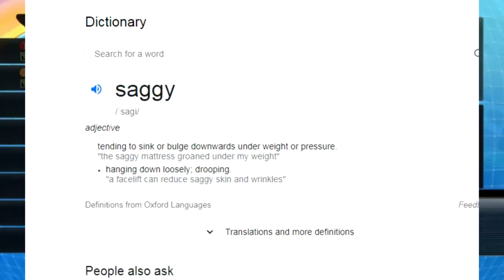2,000 Subscriber Special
YouTube is still not notifying you all when I upload tho :(

Random Tags:
dbfz
dbfz season 4,
dbfz android 17,
dbfz android 21,
dbfz adult gohan,
dbfz android 18,
dbfz android 16,
dbfz adult gohan combos,
dbfz all characters,
dbfz a gohan combos,
dbfz a gohan,
dbfz bardock,
dbfz beerus,
dbfz base goku,
dbfz beginner guide,
dbfz cooler,
dbfz cell,
dbfz combos,
dbfz cooler combos,
dbfz cell combos,
dbfz combo guide,
dbfz c assists,
dbfz dlc,
dbfz dotodoya,
dbfz defense,
dbfz double ko,
dbfz d pad or stick,
dbfz evo,
dbfz evo 2021,
dbfz evo 2019,
dbfz evo 2018,
dbfz easy tod,
dbfz easy combos,
dbfz extending combos,
dbfz frieza,
dbfz frieza combos,
dbfz finals,
dbfz funny moments,
dbfz gogeta,
dbfz goku black,
dbfz gogeta blue,
dbfz gohan,
dbfz guide,
dbfz gt goku,
dbfz goku black combos,
dbfz gogeta ssj4 combos,
dbfz hit,
dbfz hit combos,
dbfz hit theme,
dbfz how to rejump,
dbfz hit guide,
dbfz how to get better,
dbfz how to extend combos,
dbfz hookganggod,
dbfz intro,
dbfz is sick,
dbfz interactions,
dbfz intro theme,
dbfz infinite combos,
dbfz is trash,
dbfz instant air dash,
dbfz i did this in a tournament,
dbfz janemba,
dbfz jiren,
dbfz janemba combos,
dbfz jiren combos,
dbfz jiren theme,
dbfz janemba theme,
dbfz janemba guide,
dbfz jiren dramatic finish,
dbfz kefla,
dbfz kid buu,
dbfz krillin,
dbfz kefla combos,
dbfz kid buu combos,
dbfz krillin combos,
dbfz kayden,
dbfz kefla theme,
dbfz lobby shenanigans,
dbfz lythero,
dbfz lobby shenanigans 5,
dbfz lobby shenanigans reaction,
dbfz lobby theme,
dbfz loops,
dbfz lobby shenanigans 5 reaction,
dbfz longest combo,
double ll dbfz,
dbfz modded intros,
dbfz majin buu,
dbfz master roshi,
dbfz music,
dbfz montage,
dbz memes,
dbfz master roshi combos,
dbfz nappa,
dbfz new character,
dbfz nappa combos,
dbfz new patch,
dbfz nitro,
dbfz neutral,
dbfz new dlc,
dbfz nerf plz,
dbfz opening,
dbfz online matches,
dbfz opening theme,
dbfz omega shenron,
dbfz online,
dbz ost broly,
dbfz ost gogeta,
dbfz patch,
dbfz piccolo,
dbfz patch notes,
dbfz piccolo combos,
dbfz pro gameplay,
dbfz piccolo guide,
dbfz pinnacle,
dbfz piccolo theme,
dbfz quotes,
dbfz qte,
dbfz quick z change,
dbfz rage quitters,
dbfz sparking quotes,
dbfz clash quotes,
dbfz cell quotes,
dbfz zamasu quotes,
dbfz raid boss,
dbfz roshi,
dbfz reaction,
dbfz rejump,
dbfz ranked,
dbfz regional,
dbfz raid,
dbfz season 4 tier list,
dbfz shenanigans,
dbfz ssj goku,
dbfz ssj4 gogeta,
dbfz super baby 2,
dbfz ssj goku combos,
dbfz sonicfox,
dbfz s broly,
dbfz s broly combos,
dbfz s broly theme,
dbfz s broly tod,
dbfz s broly guide,
dbfz s tier,
dbfz trunks,
dbfz teen gohan,
dbfz tier list season 4,
dbfz top 8,
dbfz teen gohan combos,
dbfz trunks combos,
dbfz ultra,
dbfz ui goku,
dbfz ultra instinct goku,
dbfz update,
dbfz ui goku combos,
dbfz ui goku theme,
dbfz usa vs france,
dbfz universal combo,
dbfz vegito,
dbfz vegeta,
dbfz vegito combos,
dbfz vegeta blue,
dbfz vegeta theme,
dbfz vegito theme,
dbfz vegeta combos,
dbfz victory theme,
dbfz world championship,
dbfz wawa,
dbfz world championship 2021,
dbfz world chamionship regional event europe,
dbfz west city theme,
dbfz world tour,
dbfz world championship europe,
dbfz wanted,
dbfz xbox,
dbfz xiao,
dbfz z broly,
dbfz xuxes,
dbfz xbox controller,
dbfz z broly combos,
dbfz xbox series s,
dbfz xbox one,
dbfz yamcha,
dbfz yamcha combos,
dbfz yasha,
dbfz yamcha theme,
dbfz yamcha guide,
dbfz yamcha interactions,
dbfz yipes,
dbfz yamcha level 1 into level 3,
y xiao dbfz,
dbfz zamasu,
dbfz zamasu combos,
dbfz zamasu theme,
dbfz zamasu guide,
dbfz zeni farm,
dbfz zamasu voice lines,
dbfz z broly tod,
dbfz z broly trailer,
dbfz z broly theme,
dbfz z broly solo tod,
dbfz z broly vs super broly,
dbfz z union,
dbfz 0 to death,
dbfz 0 bar tod,
dbfz 17,
dbfz 18,
dbfz 16,
dbfz 18 combos,
dbfz 1.29,
dbfz 16 combos,
dbfz 1v1,
dbfz 100 percent combo,
dbfz #1 ranked player,
season 1 dbfz,
number 1 dbfz player,
strongest level 1 dbfz,
dbfz 21,
dbfz 2021,
dbfz 21 combos,
dbfz 21 guide,
dbfz 21 theme,
dbfz 2v2,